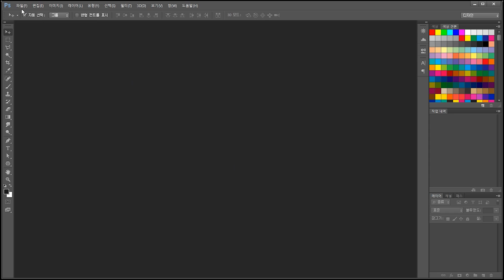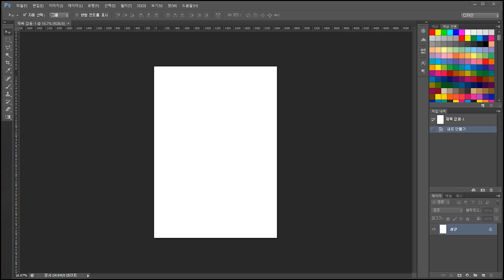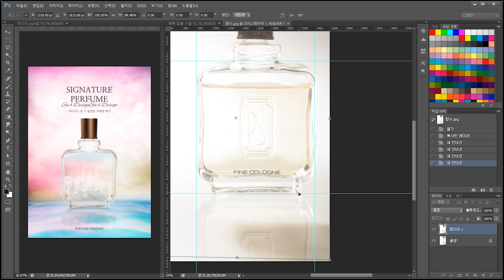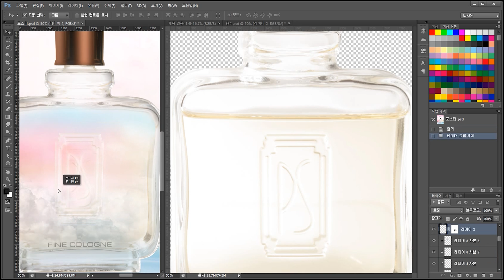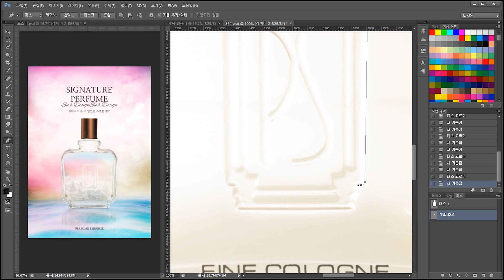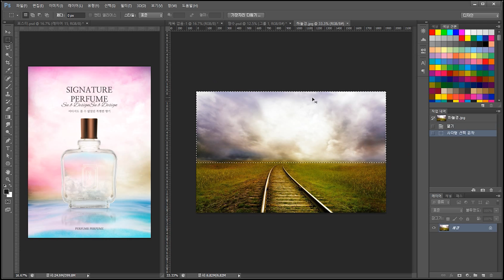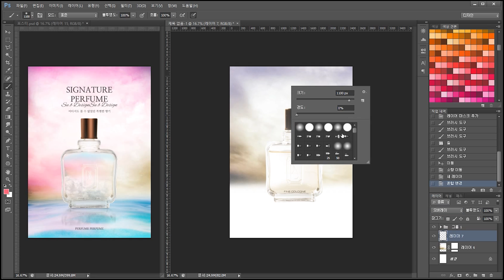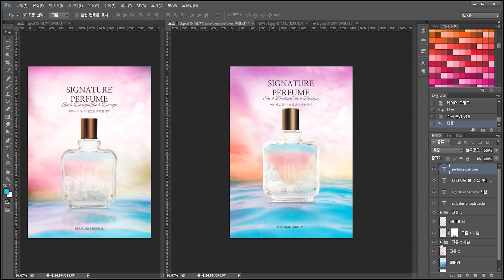광고 포스터 포토샵 강의*부분공개편집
향수 광고 포스터 디자인 만들기 인쇄 포토샵 투명 유리병 합성 강좌

※학습자료 내렸습니다

2022.01까지 배포했던 학습 자료를
내리게 되었습니다.
더 좋은 강의로 찾아오겠습니다
감사합니다😊

안녕하세요 디자인 숩입니다

오늘도 광고 포스터 디자인을 준비했습니다

7월은 일중독된 것 마냥
회사 끝나고 집에 오면 늦게까지 외주작업하다
잠들고 일어나면 회사가고를 반복했습니다

이렇게 점점 폐인이 되는 것 같아
마음이 쓰릴 때면 통장에 찍힌
숫자를 보며 위로 받았습니다
이래서 일 중독이 되나봅니다

뭐가 되었던
다 먹고살자고 하는 일인데
이번달에는 밸런스 좀 맞춰봐야겠어요

여러분들도 모두 워라밸 하세요